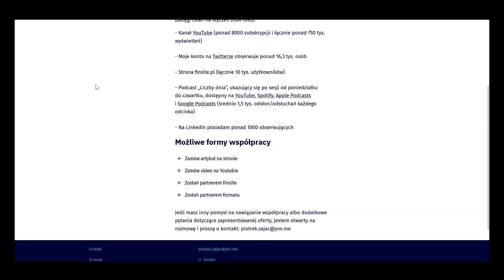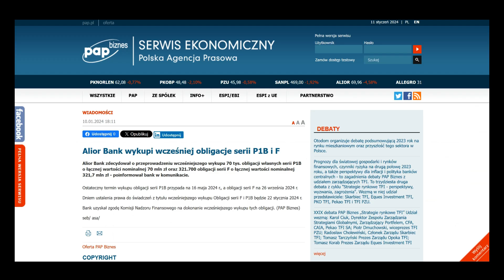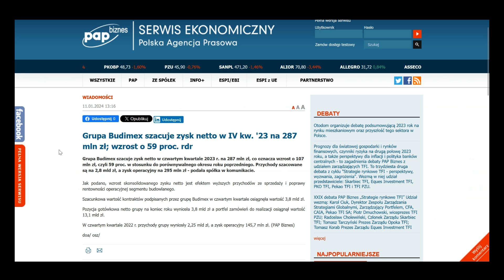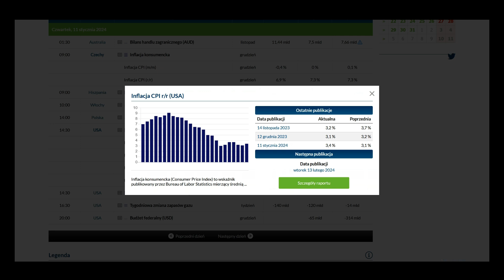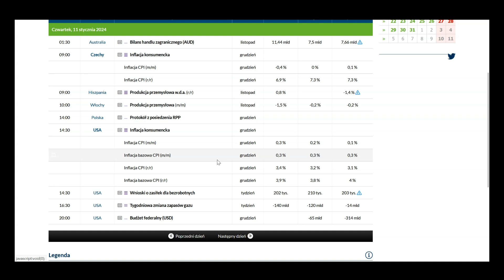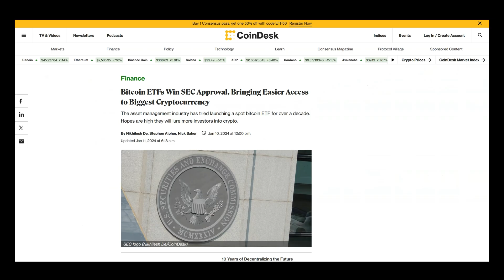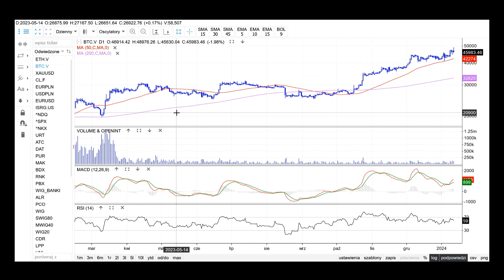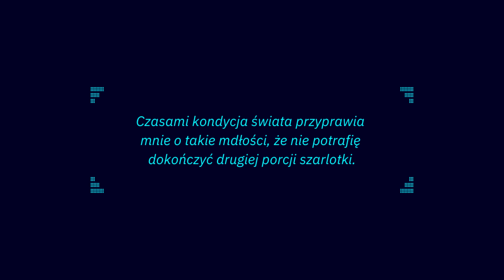WIG20 na wsparciu, Budimex w dół po wynikach, SEC zatwierdził 11 ETFów, inflacja w USA zaskakuje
Czwartek przyniósł spadki na GPW. WIG20 stracił 1,1 proc. i po raz trzeci w tym miesiącu naruszył średnią z 50 sesji. Wśród spółek wyróżniały się Alior, LPP, Pekabex, Rank Progress i Budimex. Globalne rynki żyły zgodą SECu dotyczącą ETF na bitcoina i wyższym od oczekiwań odczytem inflacji w USA. Co ponadto? Zapraszam do słuchania.